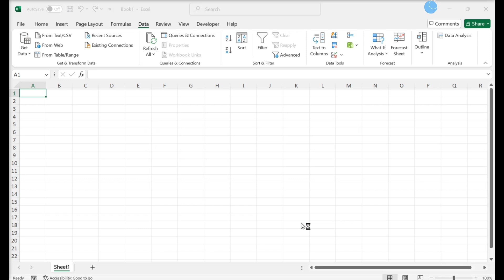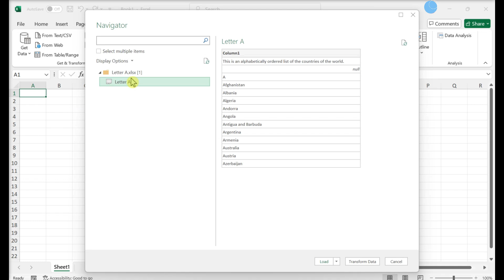How to Activate POWER QUERY in Excel (Step-by-Step)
Learn how to activate Power Query in Excel with this easy-to-follow guide. This tutorial will show you how to enable Power Query, so you can efficiently import, transform, and manage your data for better analysis.